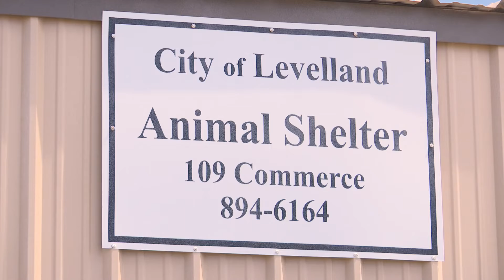Levelland Animal Shelter euthanasia rate rising every day; immediate and dire need for people to ado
KLBK's Elizabeth Fitz has the story. You can find her on Instagram and Twitter @elizabethfitztv, and on her Facebook page at Elizabeth Fitz TV.